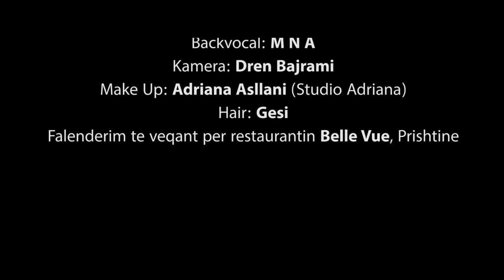Adriatik Asllani ( Official Video HD)